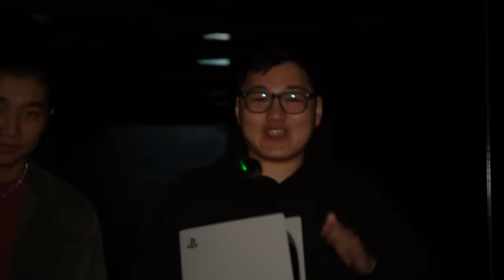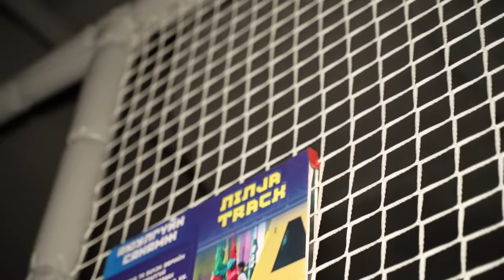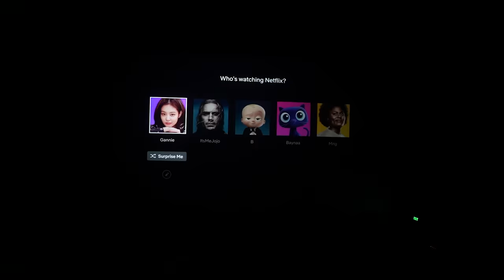Кино Театрт Түгжигдэж Хонов